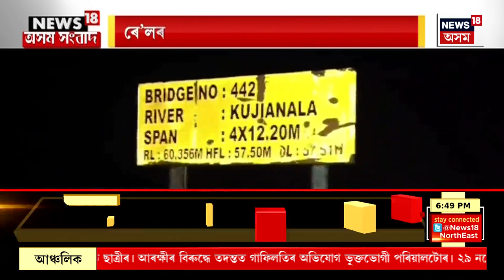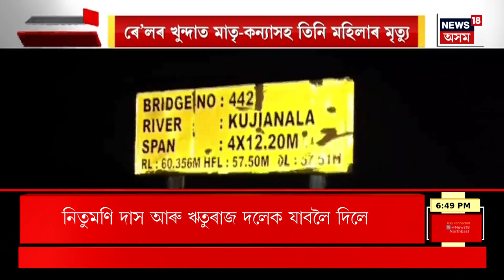Assam News | মিত্ৰজোঁটত আসন ভগোৱাৰ অংকত ব্যস্ত বিজেপিৰ শীৰ্ষ নেতৃত্ব | দুই মিত্ৰদলক দুখন আসন !